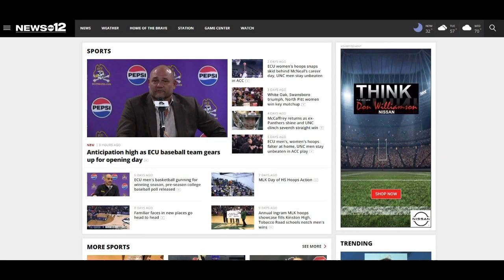UNC men's hoops wins ninth-straight game with victory over Wake Forest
The North Carolina Tar Heels men's basketball team is now on a nine-game winning streak after beating Wake Forest, 85-64, in Chapel Hill Monday night, Jan. 23, 2024.